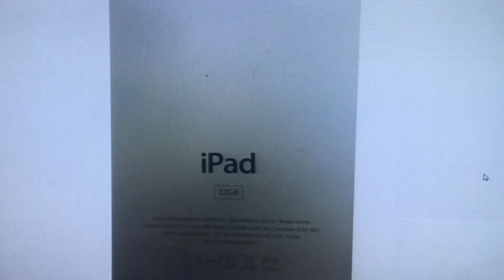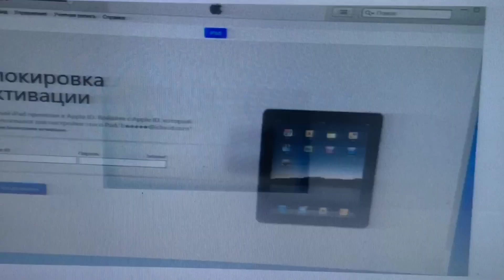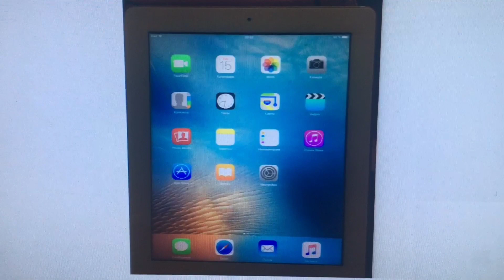💯% Разблокировка iCloud iPad iPhone. iCloud remove permanently. Услуга платная! Не обман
Полная отвязка Apple id на iPad и других устройствах. iCloud Remove Permanently. Paid. No scam (без обмана)

Разблокировка Samsung FRP. Любая модель и прошивка. Сброс гугл google аккаунта. Видео отзыв

(БлагоДарю за отзыв 🤝☺️🔥)

ЗАКАЗАТЬ РАЗБЛОКИРОВКУ:
Наши услуги (лично/удаленно)

♨️ АКЦИЯ КАЖДЫЙ ДЕНЬ!!!
Каждая 10-ая разблокировка Samsung, HUAWEI HONOR, XIAOMI MI аккаунт в день БЕСПЛАТНО. Учитываются заказы в сумме от всех клиентов за день

• Honor Huawei:
° Сброс FRP кодом разблокировки FRP Key
° Сброс FRP/Huawei id через Test Point
° Восстановление кирпичей
° Смена кода страны

• Xiaomi:
° Удаление Mi аккаунта с сервера Xiaomi (официально) если телефон уже сброшен и заблокирован
° Удаление Mi аккаунта с сервера Xiaomi (официально) если есть доступ в меню телефона
° EDL авторизация официально (прошивка/восстановление кирпичей, если окажется что была сдохшая Флэш память, то деньги не возвращаются)
° Сброс пароля без потери данных (23 модели)
° И другое

• Samsung:
° Сброс FRP (Google аккаунт)
° Сброс Samsung аккаунтов
° Отвязка от оператора
° Установка Root прав
° Полноценная, официальная прошивка Live Demo Unit (модели после 2019 года выпуска). Сеть ловит, обновления приходят, Pay работает. В общем будет как из коробки

• Apple iPhone:
° iCloud, Полная отвязка с сервера Apple
° Полная отвязка с доступом в меню (не все устройства)
° Обход iCloud с сетью
° Обход iCloud без сети
° Обход/Полная отвязка от оператора
° Обход/Bypass MDM
° Сброс пароля MacBook (без потери данных)

• Meizu:
° Flyme аккаунт (полная официальная отвязка с сервера Flyme)
° Сброс пароля блокировки

° Realme Flash
° OPPO Qualcomm Snapdragon FLASH
° Flash/Прошивка (сброс пароля с авторизацией)
° ID
° Vivo FLASH
° Сброс пароля

☑️ Гарантия 💯%! (+ Портфолио) Имеется много скриншотов выполненных работ👇👇👇 - обмана у меня никакого нет!
☑️»»»  Ссылка на примеры работ (Портфолио. Хранилище на Яндекс диске)

☑️ Ссылка на мой профиль на известном форуме 4pda. Мой профиль был создан в 2011 году, что подтверждает мою честность. ( На форуме 4pda мошенников блокируют быстро. В моем профиле есть репутация (с отзывами), поднятая реальными пользователями ресурса ). Можете написать мне там в QMS (личные сообщения), я обязательно отвечу, напишу с какого номера Вы мне писали в WhatsApp, Viber или Telegram, покажу скриншоты нашей переписки:
☑️ Профиль на Авито с 2014 года (80 отзывов, есть скриншоты анкеты и отзывов).
☑️ Профиль на Яндекс услугах (34 отзыва). Так же скриншоты профиля и отзывов.
☑️ Все скриншоты и видео отзывы сохранены на Яндекс диске
☑️ Отзывы на моём YouTube Канале под каждым видео. Более 200 видео по Разблокировкам

☑️ Выполненные заказы:

Honor Huawei - FRP разблокировка
Xiaomi - Удаление Mi аккаунта
Samsung - FRP разблокировка
Xiaomi - Сброс пароля без потери данных
Apple iPhone - Обход MDM блокировки
Realme - Flash сброс пароля 👆

► Для всех новичков, которые просят сначала разблокировать и только потом оплата, не тратьте мое драгоценное время, заблокирую сразу с концами

                  Программаторы:

С помощью программаторов можно Разблокировать те модели которые не поддаются Разблокировке в ручную, либо просто упрощают работу и жизнь мастеру по ремонту телефонов.

🔥 Программатор Sigma Box + 4 активированных Pack + 9 кабелей. Новинка 2020, 100% оригинал! Новое обновление для Huawei .
🔥 Программатор Sigma Key + 4 активированных Pack. 100% оригинальный новый ключ для Huawei, Alcatel, разблокировки, ремонта, flash (прошивки)
🔥EFT KEY (Новинка 2020). Оригинальный ключ, программатор. Бесплатная доставка